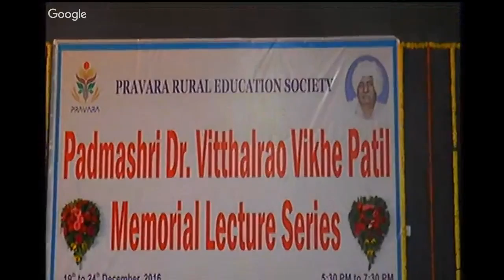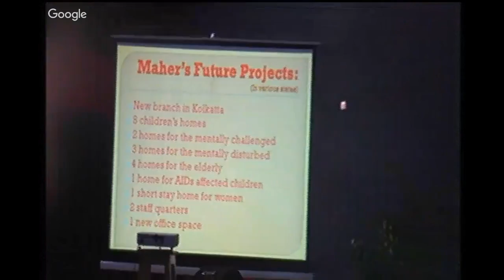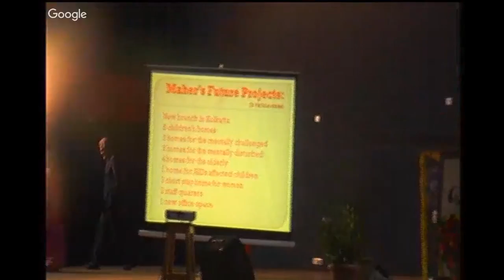Vikhe Patil Memorial Lecture Series- "How to Lead a Quality Life" [Hon’ble St. Lucy Kurein ]